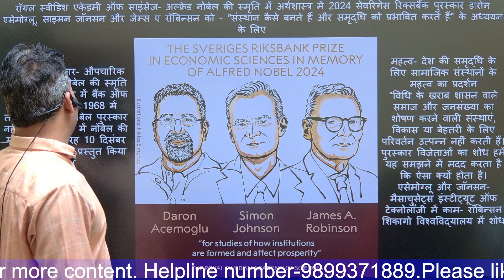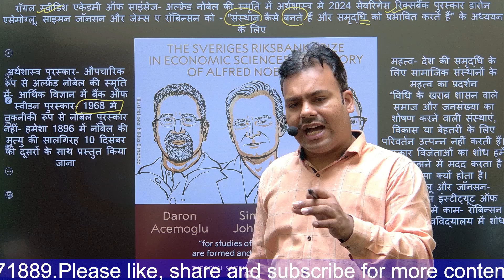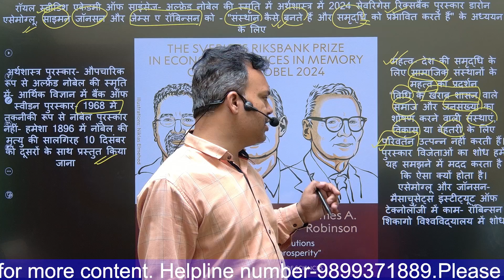Nobel Prize in Economics 2024 | Nobel Prize Winners 2024 | All Nobel Prizes 2024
The Nobel memorial prize in economics has been awarded to Daron Acemoglu, Simon Johnson and James A. Robinson for research into differences in prosperity between nations.
The three economists “have demonstrated the importance of societal institutions for a country’s prosperity,” the Nobel committee of the Royal Swedish Academy of Sciences said.

“Societies with a poor rule of law and institutions that exploit the population do not generate growth or change for the better. The laureates’ research helps us understand why,” it added.
Acemoglu and Johnson work at the Massachusetts Institute of Technology and Robinson conducts his research at the University of Chicago.

The economics prize is formally known as the Bank of Sweden Prize in Economic Sciences in Memory of Alfred Nobel. The central bank established it in 1968 as a memorial to Nobel, the 19th-century Swedish businessman and chemist who invented dynamite and established the five Nobel Prizes.
Though Nobel purists stress that the economics prize is technically not a Nobel Prize, it is always presented together with the others on December 10, the anniversary of Nobel’s death in 1896.